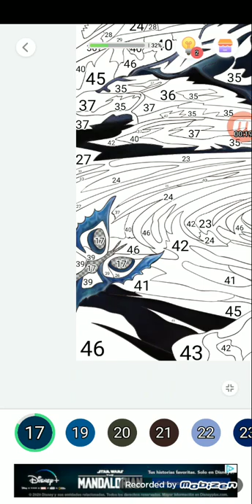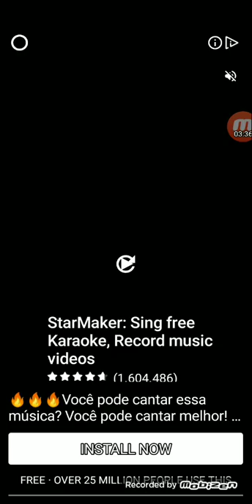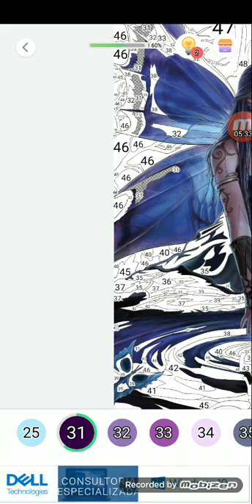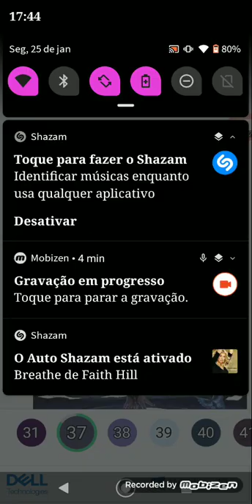Paint by number partie #06